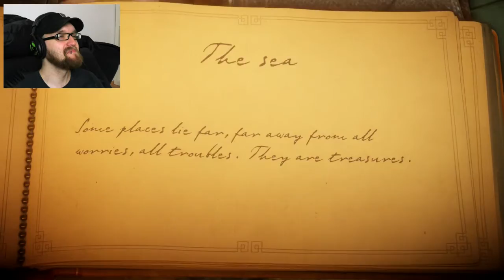Unravel - 05 - Breadstone Plays [GER]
Wir surfen am Strand. Ich würde jetzt gerne irendeinen Surfer-Witz machen, aber die sind nicht Teil meines Inventars.

Intro Music (Lively Meadow Fanfare) by Matthew Pablo
Outro Music (Lively Meadow) by Matthew Pablo

Die Rechte an Unravel liegen bei Coldwood Interactive und Electronic Arts.